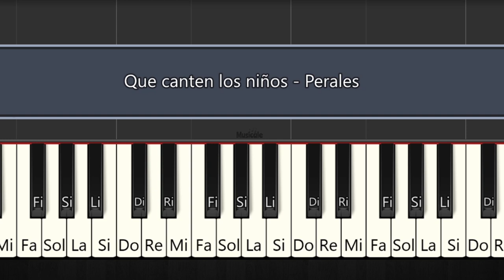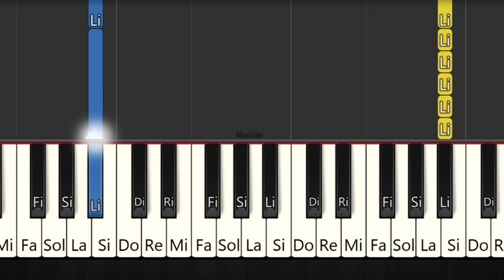Que canten los niños - Jose Luis Perales - TUTORIAL DE PIANO FÁCIL